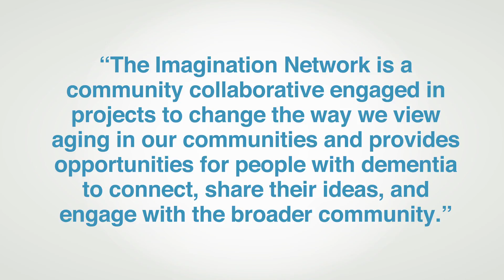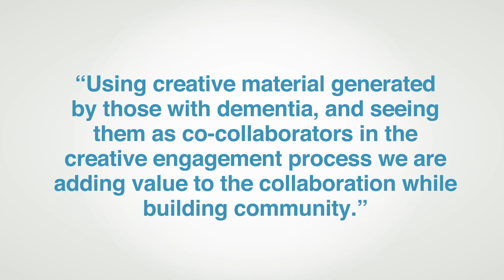Bruce Devereux - 2017 Innovation of the Year "The Imagination Network"